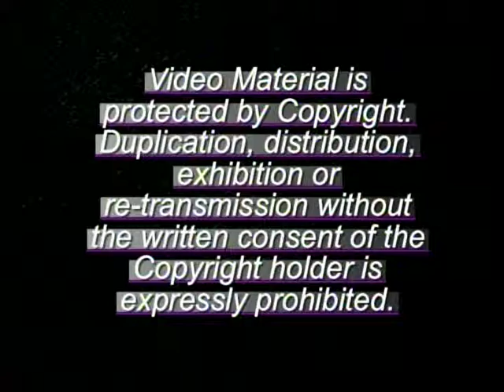Manpower 012113 Telephone Manners